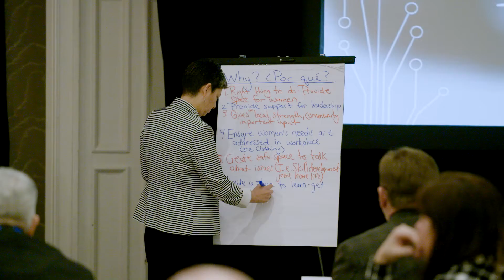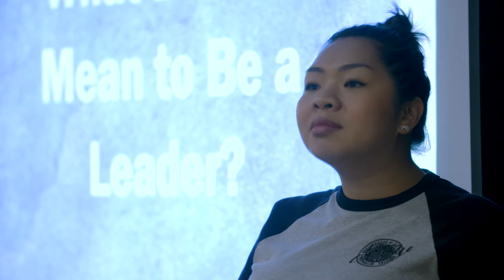IBEW Canadian Women's Conference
IBEW women are getting together north of the border